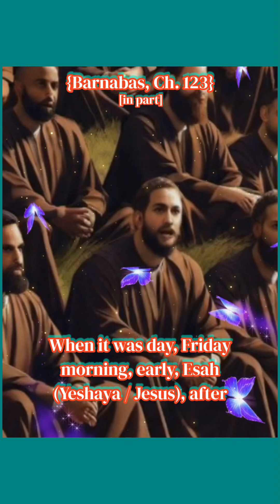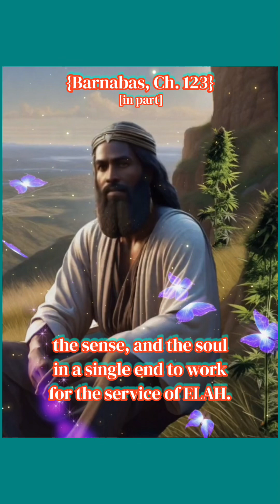How Can You Deny This Wisdom? Gospel of Black Jesus - Scripture in Truth: {Barnabas, Ch. 123}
Gospel of Esah (Yeshaya / Jesus) —
Scripture in Truth:  {Barnabas, Ch. 123} [in part]
📕 When it was day, Friday morning, early, Esah (Yeshaya / Jesus), after the prayer, assembled his disciples and said to them:
 "Let us sit down; for even as on this day ELAH created man of the clay of the earth; even so will I tell you what a thing is man, if ELAH please."
  When all were seated, Esah (Yeshaya /Jesus) said again:
 "Our SUSTAINER, to show to HIS creatures HIS goodness and mercy and HIS omnipotence, with HIS liberality and justice, made a composition of four things contrary the one to the other, and united them in one final object, which is man and this is earth, air, water, and fire in order that each one might temper its opposite.  And HE made of these four things a vessel, which is man's body, of flesh, bones, blood, marrow, and skin, with nerves and veins, and with all his (man’s) inward parts; wherein ELAH placed the soul and the sense, as two hands of this life: giving for lodgment to the sense every part of the body, for it diffused itself there like oil. And to the soul gave HE for lodgment the heart, where, united with the sense, it should rule the whole life.
ELAH, having thus created man, put into him a light which is called reason, which was to unite the flesh, the sense, and the soul in a single end to work for the service of ELAH. Whereupon, HE placing this work in paradise, and the reason being seduced of the sense by the operation of Satan, the flesh lost its rest, the sense lost the delight whereby it lives, and the soul lost its beauty. Man having come to such a plight, the sense, which finds not repose in labour, but seeks delight, not being curbed by reason, follows the light which the eyes show it; whence, the eyes not being able to see aught but vanity, it deceives itself, and so, choosing earthly things, sins.
Thus it is necessary that by the mercy of ELAH, man's reason be enlightened afresh, to know good from evil and [to distinguish] the true delight: knowing which, the sinner is converted to penitence. Wherefore I say to you truly, that if ELAH our SUSTAINER enlighten not the heart of man, the reasonings of men are of no avail."
John answered:
"Then to what end serves the speech of men?"
Esah (Yeshaya /Jesus) replied:
 "Man as man avails nothing to convert man to penitence; but man as a means which ELAH uses converts man; so that recognizing ELAH work by a secret fashion in man for man's salvation, one ought to listen to every man, in order that among all may be received him in whom ELAH speaks to us." —{Barnabas, Ch. 123} [in part]